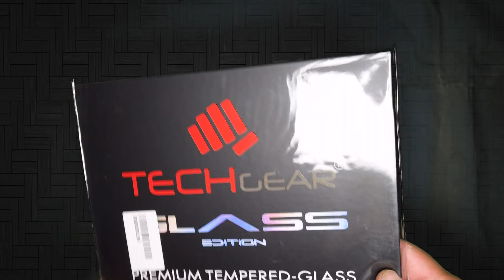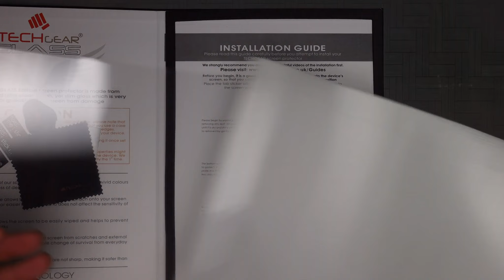TECHGEAR® Samsung Galaxy Book 12" inch Tempered Glass Premium unboxing